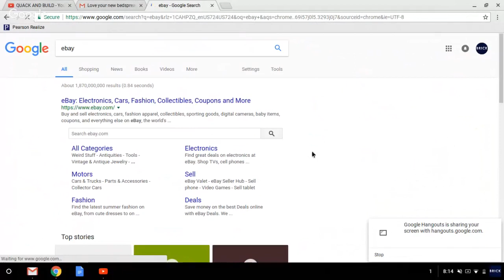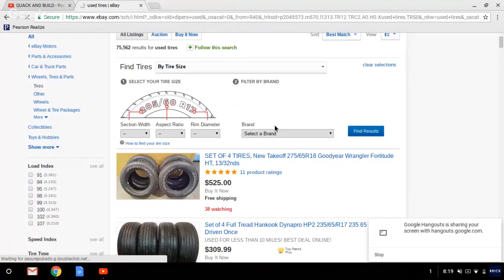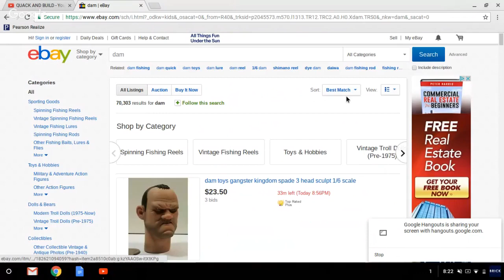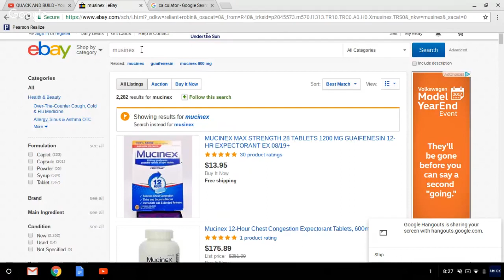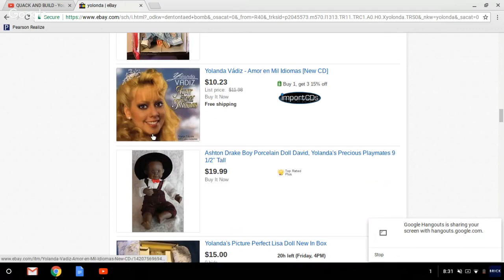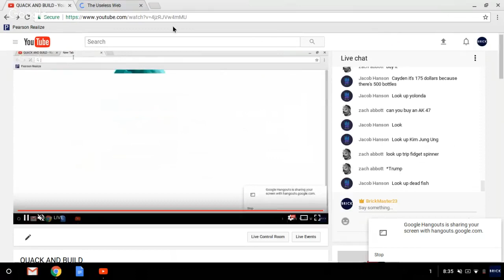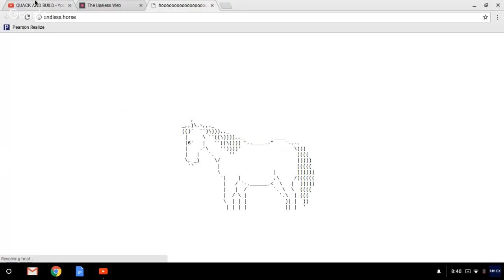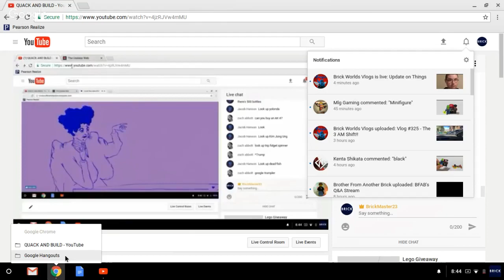QUACK AND BUILD